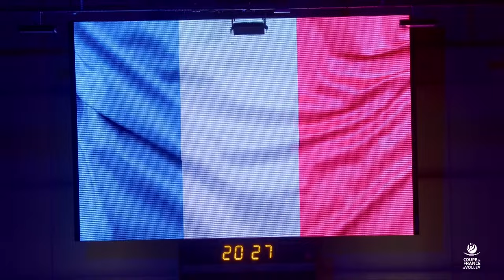Les Neptunes de Nantes s'offrent leur 1ère Coupe de France de volley 🏆🏐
Le résumé de la finale de la Coupe de France féminine 2024 de volley-ball entre les Neptunes de Nantes et le Volley Mulhouse Alsace.

Dans la Halle Carpentier de Paris, les Nantaises ont dominé les Alsaciennes (3-0) et remportent le premier trophée de leur histoire !